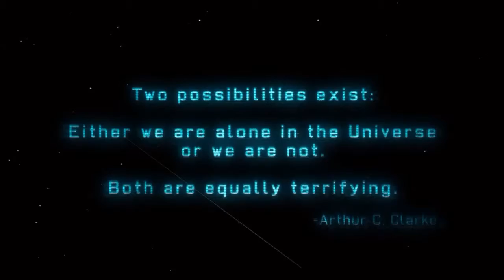Lets Play XCOM Enemy Unkown #001 Hübsche Dinger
Mein 2. neues Lets Plays Project ist XCOM Enemy Unkown. Finde das Spiel ziemlich gut und ist etwas anderes als noch ein RPG.